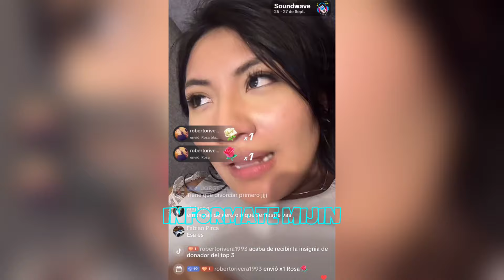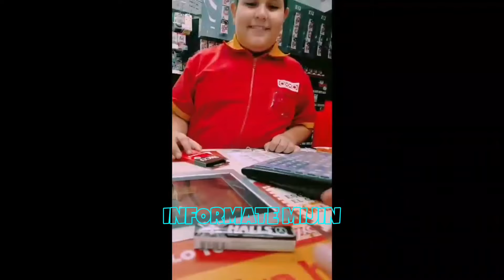ELY GUAMINGA QUIERE SER MADRE JOVEN | JOHN VALVERDE FELIZ CON NATHALY